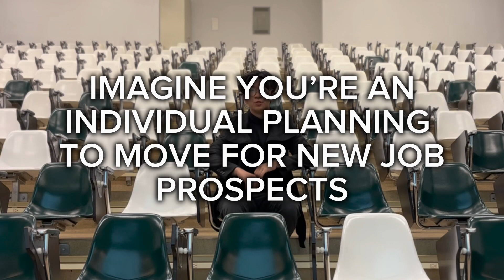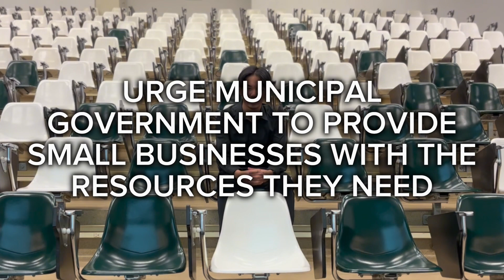YES to YEG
MNP Impact Series 2023

Video Structure / Editing: Stephen Dikit

Initial / Creative Planning: Stephen Dikit & Daniel Lee

Filming: Daniel Lee & Stephen Dikit

Written Analysis (Majority): Abdullahi Farah

Chauffeur: Abdullahi Farah

Script: Paris Dorn

Key Issue Idea: Paris Dorn

Video Credits: @edmontonoilers  @sportsnet  @NHL @BestEdmontonMall  @CityNews  @ualberta